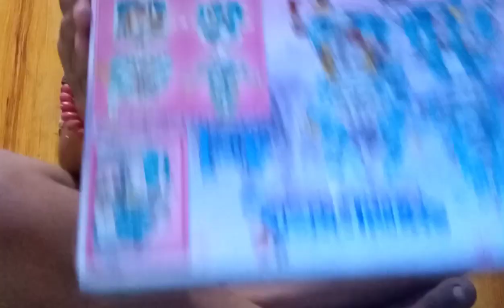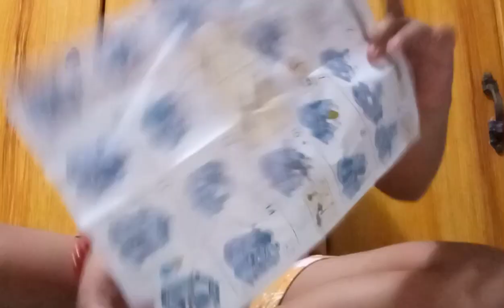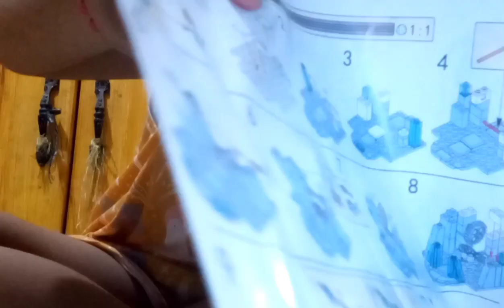HOW TO ASSENBLED LIGO GUYS LETS PLAY....JUHS VLOG AND MY FAMILY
HOW TO ASSEMBLED LIGO GUYS LETS PLAY. JUHS VLOG AND MY FAMILY